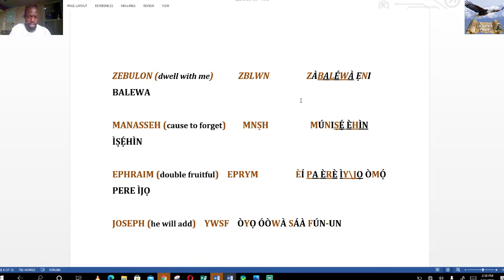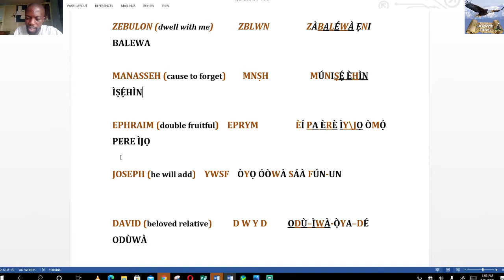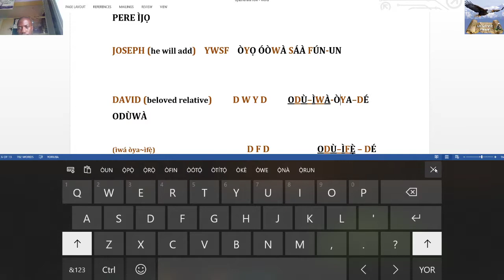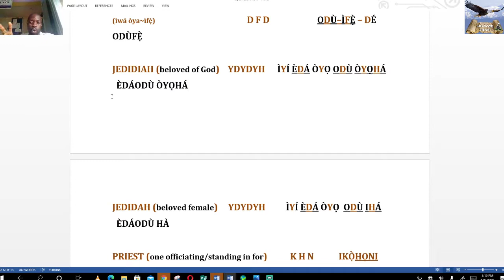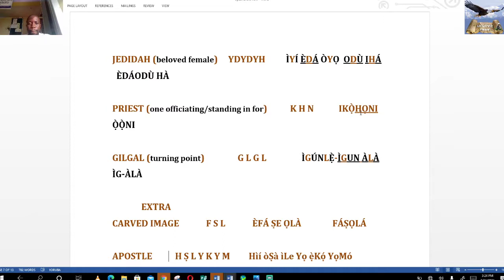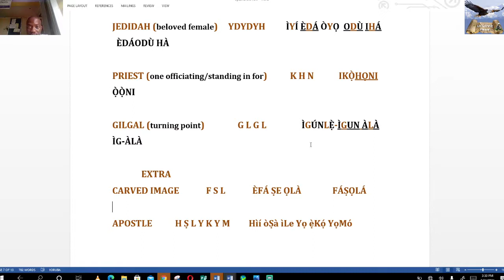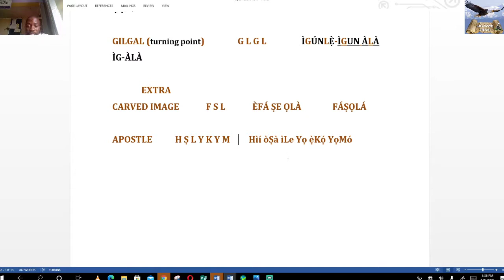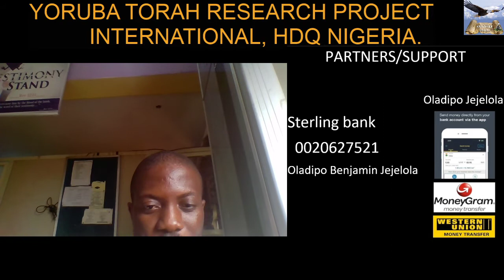ÒYÁṢERÍÁLÀ 2 DESCENDANTS OF ÒYÁṢERÍÁLÀ/ISRAEL IN WEST AFRICA NIGERIA BY NAMES.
The descendants of the 12 tribes of ÒYÁṢERÍÁLÀ/ISRAEL still holding to the ancestral name of the sons of Jacob.